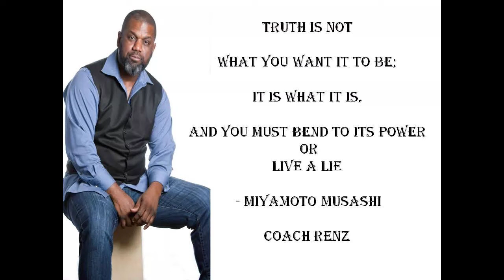Cigars and Conversations: How to Create True Generational Wealth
$larenzoreid